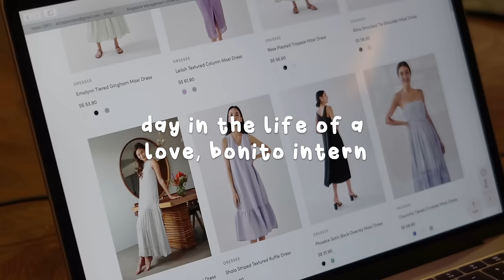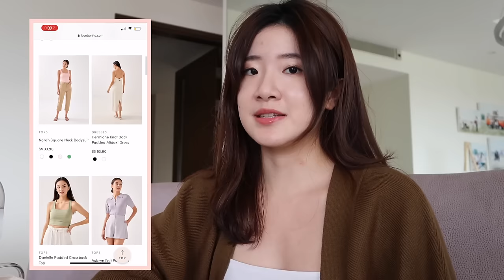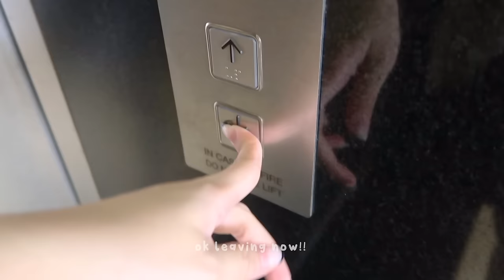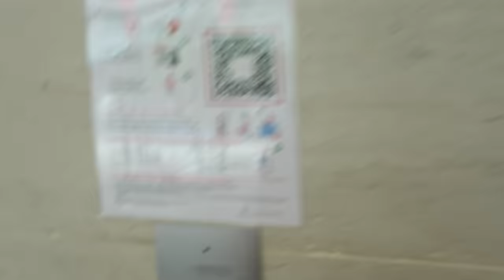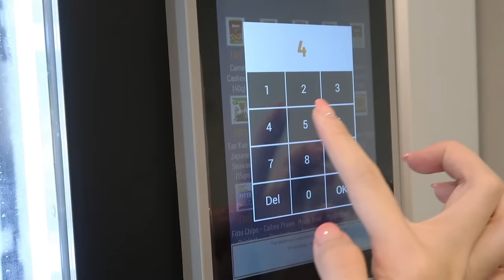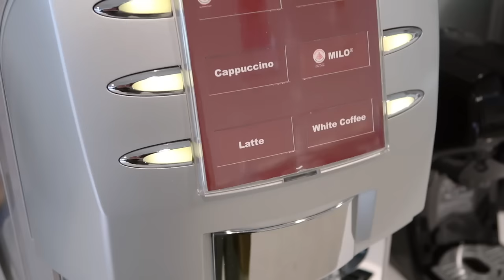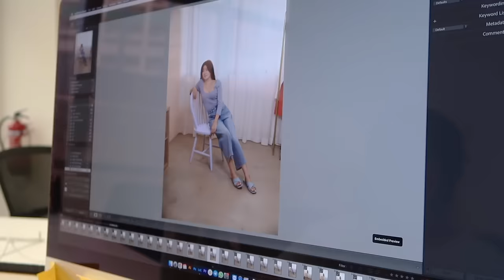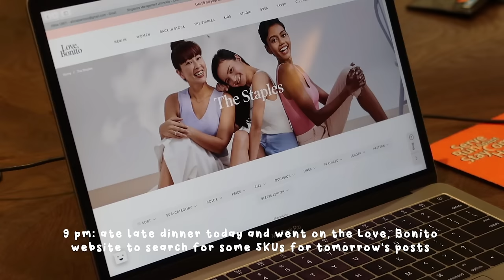Day in the life of a Love, Bonito Intern | SMU student vlog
Hey guys! I'm Alicia, an Indonesian student at Singapore Management University and in this vlog, I'm sharing with ya'll my experience as a brand marketing intern at Love, Bonito in Singapore :) Some of you might know me from that "Day in the life of a Shopee Intern" video and yup here's another summer internship vlog I guess HAHA

I've always wanted to explore social media marketing and know what it's like to create and plan content for brands, and so I applied for my role at the Love, Bonito careers website!

(Also if you guys noticed that my nails look different in some of the clips, that's cause I filmed some of the footage on a different day cause I had to reshoot some stuff :') But anyways, it's still an accurate depiction of what I typically do in a day at the office so just ignore that)

see ya'll on my other platforms!

Editing: iMovie, Canva, Procreate